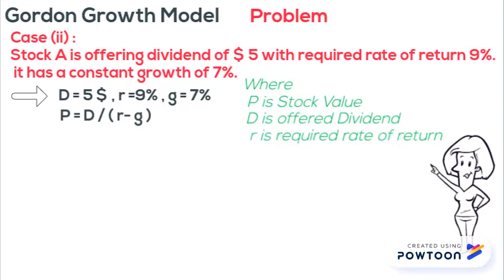Gordon Growth Model Problem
Gordon Growth Model  with constant growth Problems of Negative and Positive Decisions for Applicable or Not Applicable Model
Aziz Nizamani